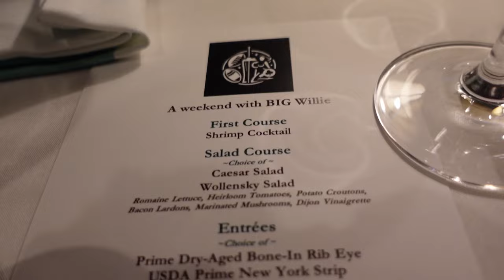Willie Mason in Las Vegas!